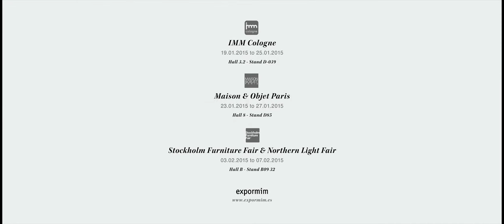Expormim | The Pursuit of Beauty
Trailer de presentación de la compañía Expormim para su tour por Europa 2015.

Agencia: Pensando en Blanco
Dirección Artística: Borja Garmendia
Dirección: Mario Entero
Edición : Charles Parker
Post-Producción: Charles Parker
Grading: Charles Parker

Este vídeo forma parte del portfolio de la productora audiovisual Castle Productions

Producimos anuncios y reportajes en vídeo para todos los soportes. Equipos de creativos, productores, cámaras, modelos y editores orientados a la publicidad audiovisual.

10 años de servicio y más de 300 proyectos de marketing audiovisual para nuestros clientes